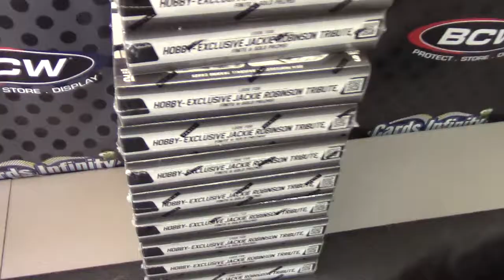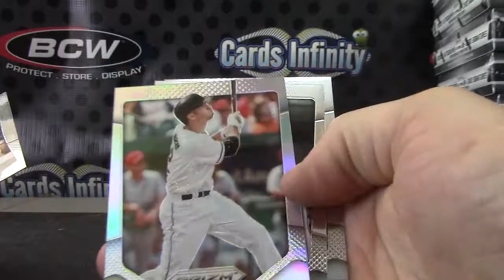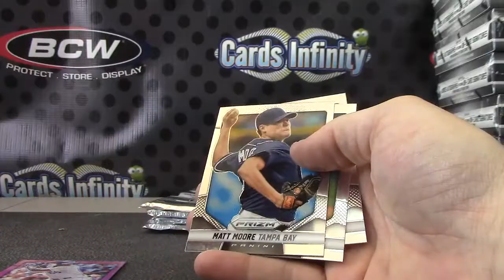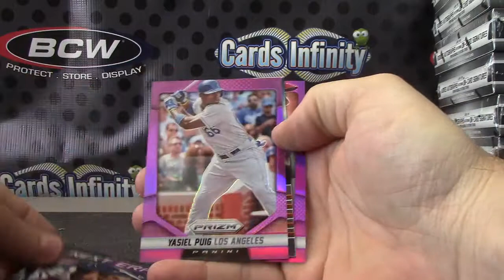Barry's 2014 Prizm Baseball Box Break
Thanks again Barry, Chris J.